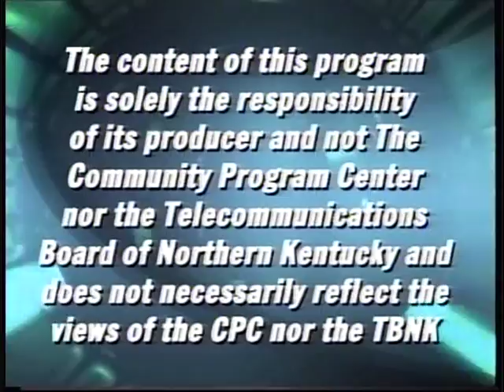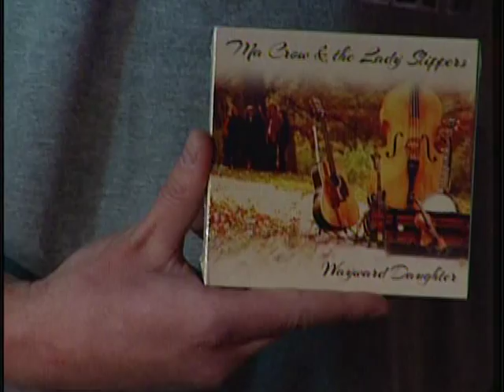City Nights - "Ma Crow and the Lady Slippers"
Ma Crow and the Lady Slippers appear on City Nights, February 2013.

Cablecast LIVE each Friday evening at 8:30pm on Time Warner Cable and Cincinnati Bell, TBNK 21/821, in Northern Kentucky (Kenton County), with replays in NKY, Mondays at 11:00pm, and on Metro 24 in Cincinnati, Wednesdays at 5:30pm, thanks to ICRC.